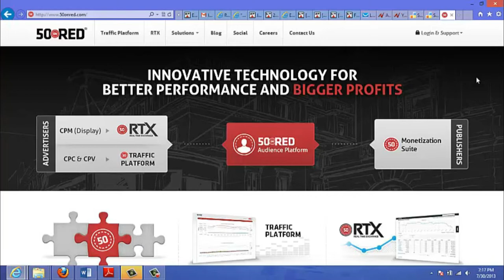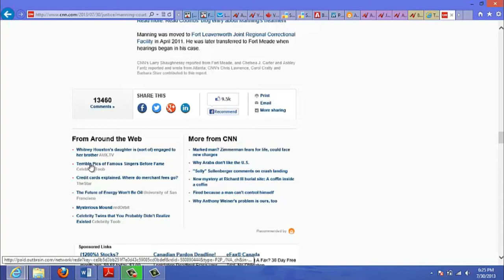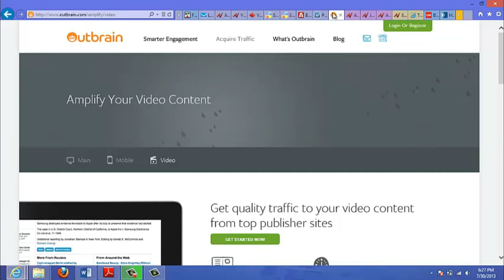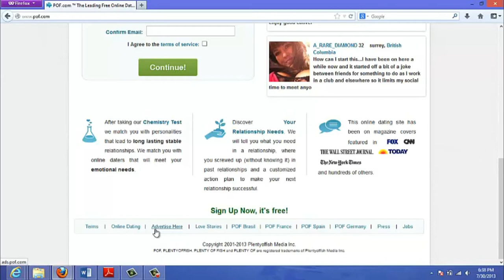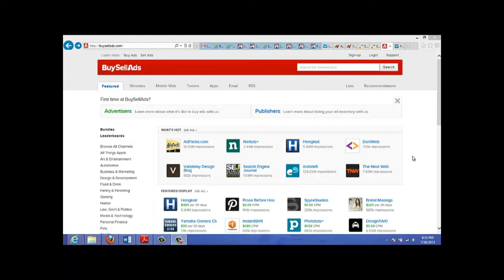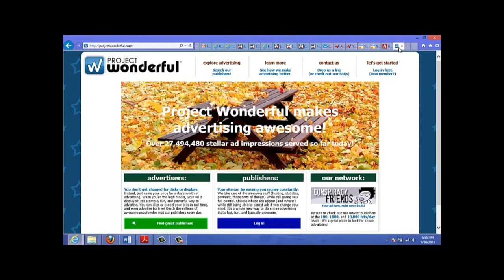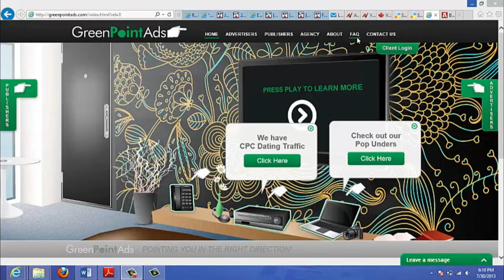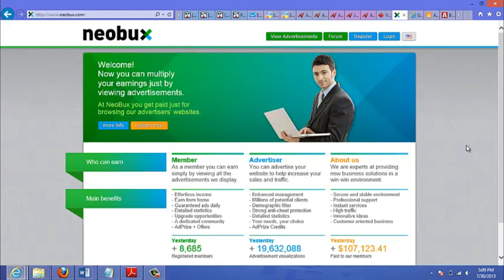How To Get Paid Traffic Sources? | How To Get More Traffic For Your Website?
In This video I'm Gonna Tell You about Secret Underground Traffic Sources